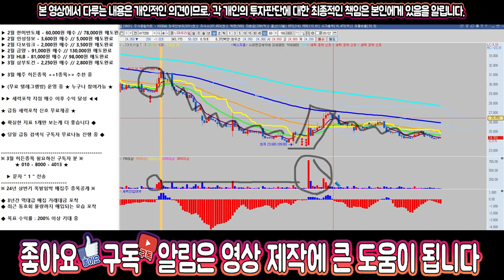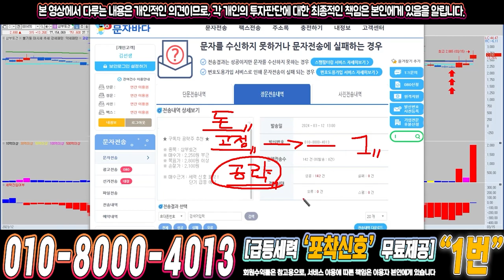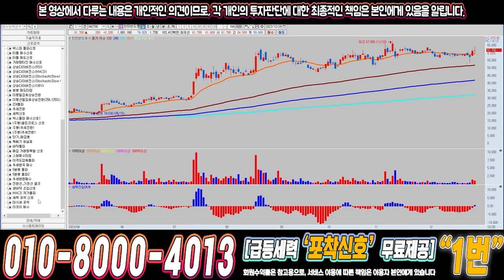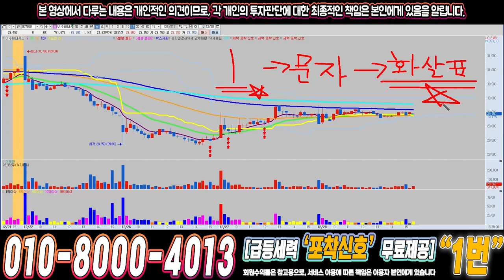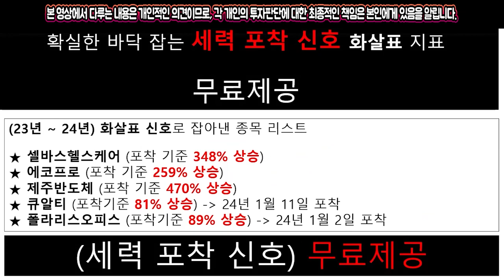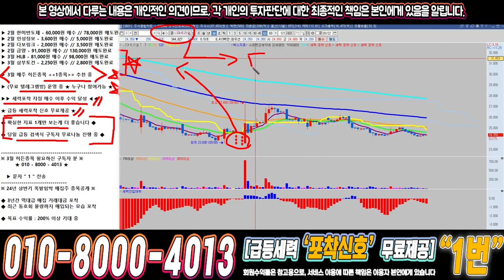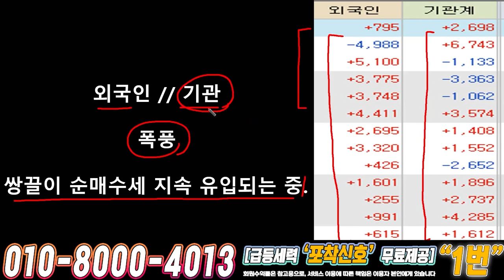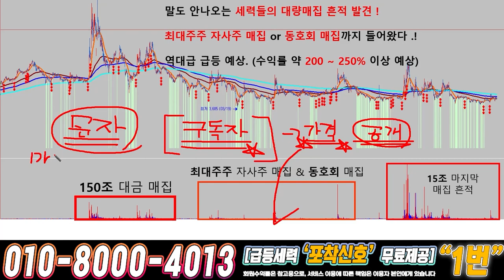LS머트리얼즈 ) 드디어 4월에 큰거하나 옵니다!!